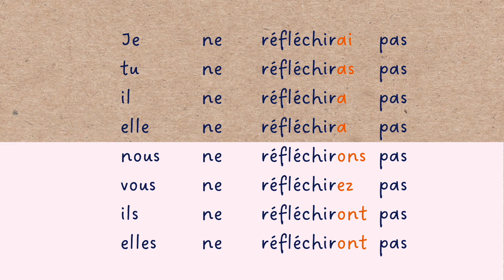【聞き流し フランス語】réfléchir 直説法単純未来 動詞の活用 発音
【直説法単純未来】

▶︎ réfléchir 熟考する
🇬🇧 to reflect

◆単純未来の作り方
【語幹】
réfléchir は、réfléchir（語幹）

【語尾】
avoirの現在形とおなじ（nousとvousはav-を取る）
je -ai
tu -as
il -a
nous -ons
vous - ez
ils -ont